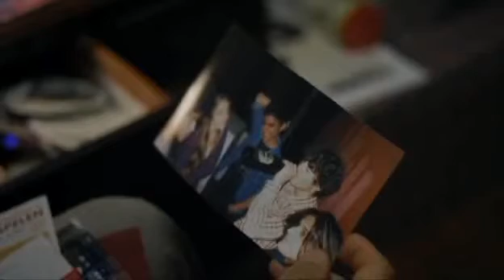La vida nueva Parte 3